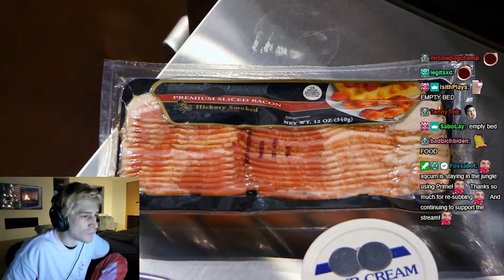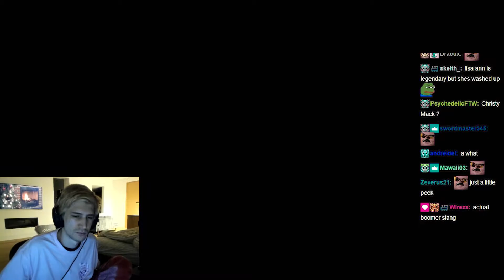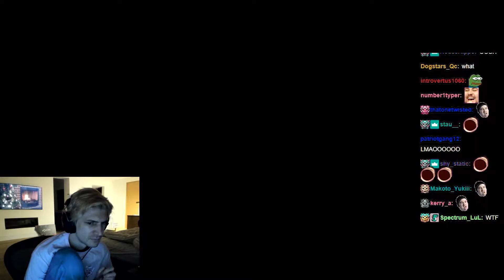xQc Watches MasterChef S07E03 With Chat!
xQc continues watching the American MasterChef series!

You can find the vod here! The link directly takes you to the timestamp of the vod: